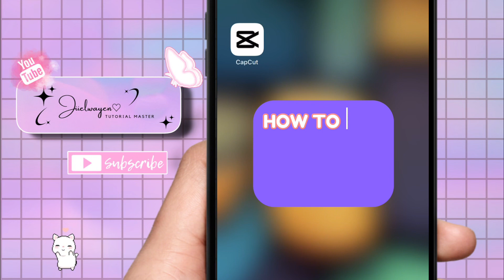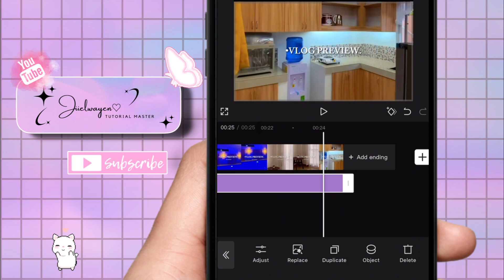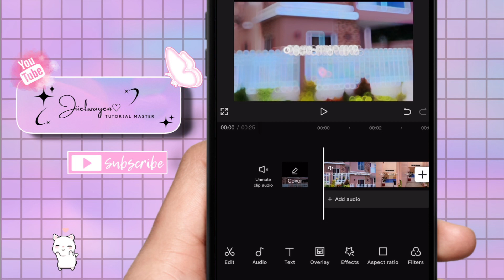HOW TO ADD HALO BLUR EFFECTS IN CAPCUT 2024 | STEP BY STEP TUTORIAL | JIIELWAYEN BY:GEL